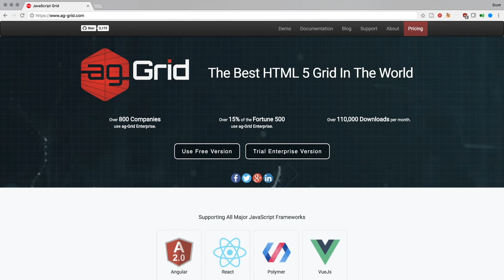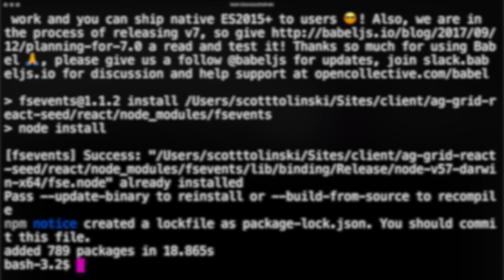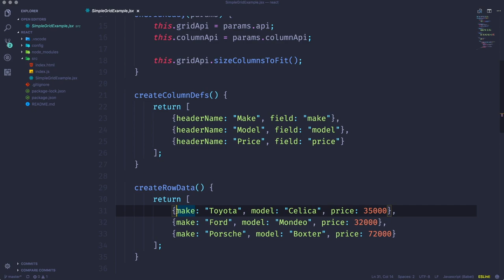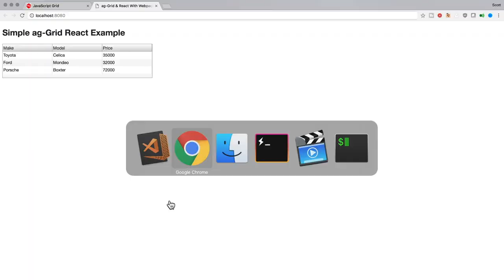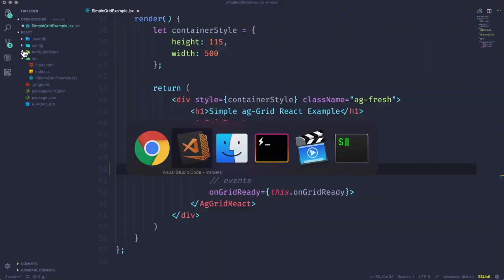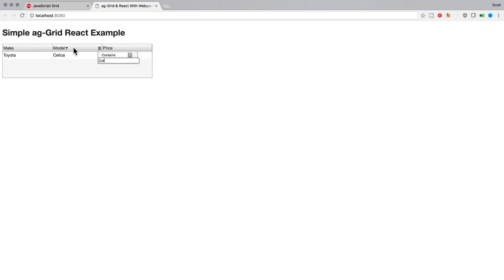Getting Started with a React Grid in 5 Minutes using ag-Grid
An overview of AG Grid with React JS, the fast quick start guide.

00:00 Intro
00:20 Prerequisites
00:36 Install Sample Project
01:22 Install Dependencies & Start
01:43 Source Explanation
02:10 Grid Configuration
03:00 Rendering Configuration
03:38 Adding Sorting
04:30 Adding Filtering
05:35 Summary

AG Grid is available as a free community edition and commercially as an Enterprise product (full support and more features). AG Grid works with React, Angular, Vue, and JavaScript.